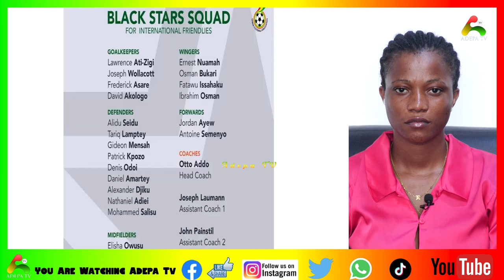Gyimifυor Kuraseni John Paintsil can never Coach Black Stars Countryman Songo Dɛstroy John Painstil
Bank Account -
Mobile Money